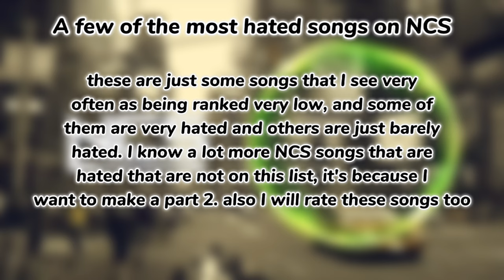Most Hated Songs on NCS (and my rating)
here is a list of an bunch on NCS songs that I commonly see as being ranked and rated very low in lots of ranking videos. sometimes they are very good, but other times they sort of deserve the hate. I am not covering every overhated NCS songs I know, because firstly the video would be too long. and secondly I kinda want to make a part 2. that part 2 will be out probably just before the end of this year

if you are reading this, then thanks I guess lol. because you might be the only one who is. Anyways, if you havent realised yet, this is my second channel that I made to upload NCS related videos, because they were not doing well on the main channel definitely because I gained pretty much all my subscribers and views from minecraft related content, so I dont know why I thought I would gain similar views in another niche lol

NCS circle colour meanings:

Red - Drumstep/Melodic Drumstep/Liquid Drumstep/Neurostep
Orange - Indie Dance/Nu Disco/Outrun/Pop/Synthwave/Synthpop/Retrowave
Yellow - House/Electro House/Progressive House/Melodic House/Midtempo House/Bass House/Complextro/Minimalistic House
Green - Trap/Hybrid Trap/Arabic Trap/Future Trap/Future Bass/Oriental Trap
Mint - Glitch Hop/Moombahcore
Teal - Phonk/Drift Phonk
Cyan - Chillstep/Melodic Dubstep
Blue - Dubstep/Melodic Dubstep/Brostep/Riddim/Melodic Riddim/Colour Bass/Hands Up
Purple - Future House/Future Bounce/Melodic Bounce/Bass House/Deep House (used to also be Future Bass)
Lavender - Melodic Future Bass/Colour Bass (once used as Deep House)
Magenta - Drum and Bass/Dancefloor Drum and Bass/Liquid Drum and Bass/Darkstep/Breaks
White - Jersey club/Hardcore/Happy Hardcore/Electronic/Hardstyle/Euphoric Hardstyle/Big Room/Big Room House/Miscellaneous Genre
Black - Miscellaneous Genre (with a typically darker vibe compared to white)

And you can always unsubscribe if you change your mind :)

yeah thats pretty much it lol